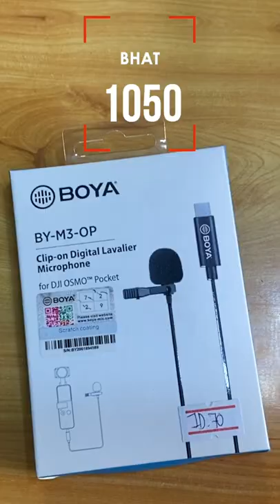BOYA LAV MIC work with Osmo Pocket | Short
BOYA By-M3-OP Lavalier Mic work with DJI Osmo Pocket.

✭Camera I use : DJI Osmo Pocket
✭ Software I use for Videos Editing : Final Cut Pro (Version 10.6)
✭ Software I use for Audio Editing : Garageband (Version 10.4.6)
✭ Microphone I use for Voice Recording : BOYA Lavalier Mic BY-M3-OP